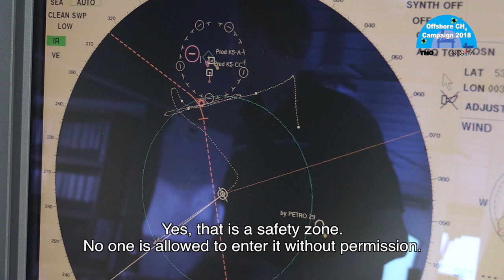VLOG #5: Hoe gaan wij varen? - Offshore Methaan Meetprogramma 2018 & 2019